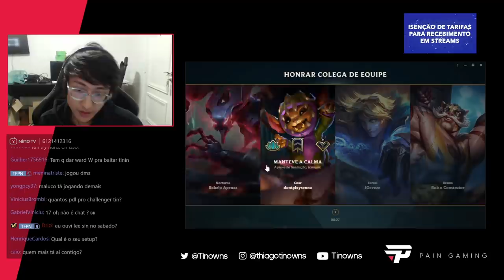TINOWNS TRYHARD DE LEE SIN E AKALI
Gameplay em dose dupla! No vídeo de hoje, temos Tinowns jogando de Lee Sin e Akali mid no modo TRYHARD e fazendo ótimos jogos com os campeões.